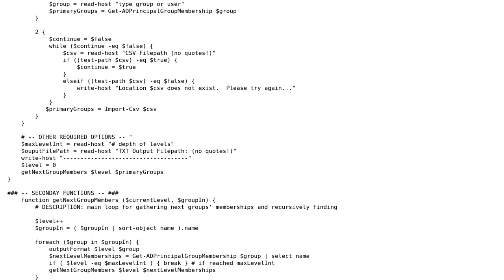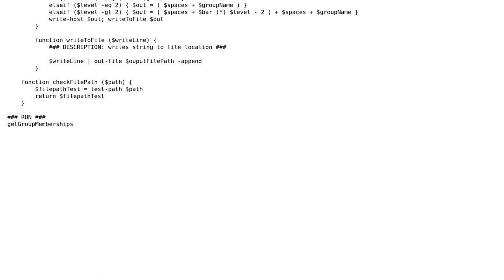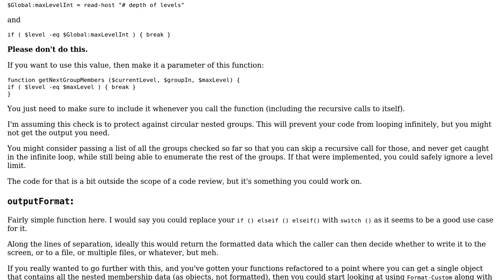Code Review: Tree-view of Active Directory group memberships using recursion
With thanks & praise to God, and with thanks to the many people who have made this project possible! | Content (except music & images) licensed under CC BY-SA | Music | Images & others | With thanks to user Quill user Jarom user briantist and the Stack Exchange Network Trademarks are property of their respective owners. You are responsible for your own actions.